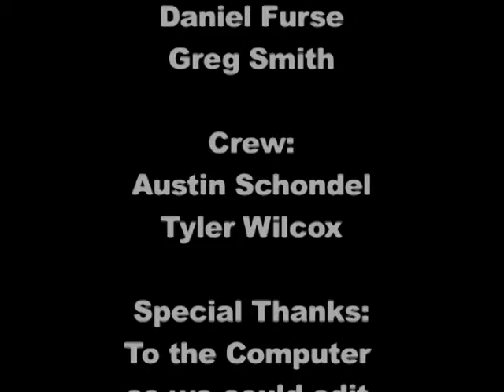Agent Phil's Adventures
Created by Daniel Furse and Greg Smith.
Grand Rapids Community Media Center
M.O.L.L.I.E.        2011